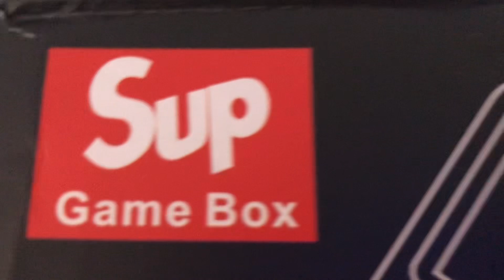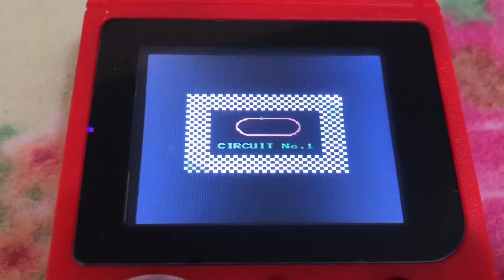New gameboy!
my brand new Retro Sup gaming handheld and showcase a quick gameplay session of the classic retro game, F1 Race!